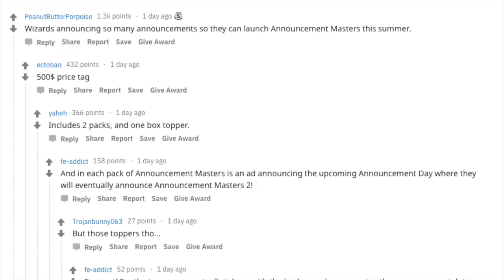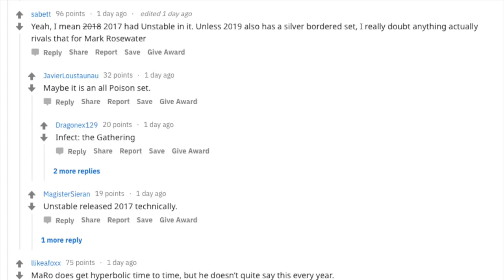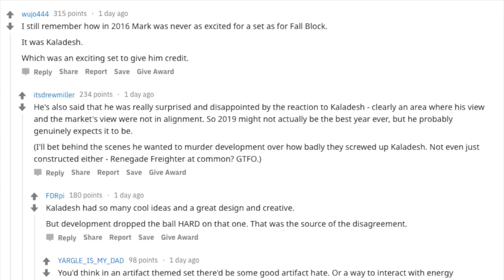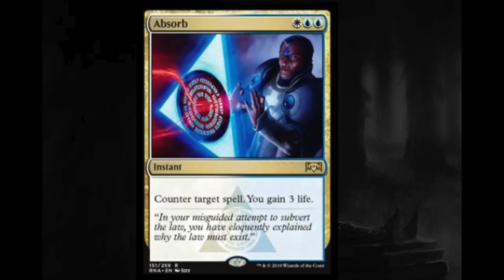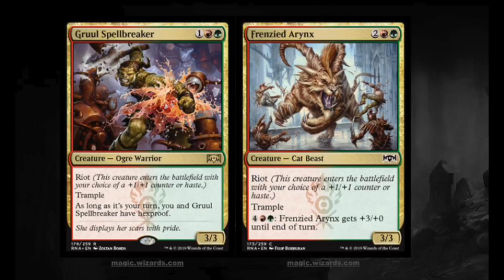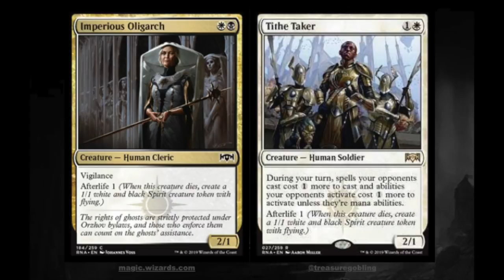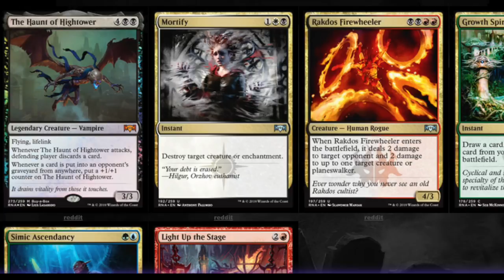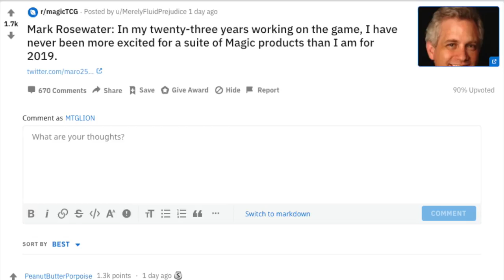Bet Life Savings on Opening a Magic the Gathering Store